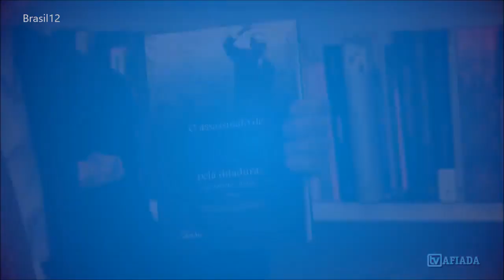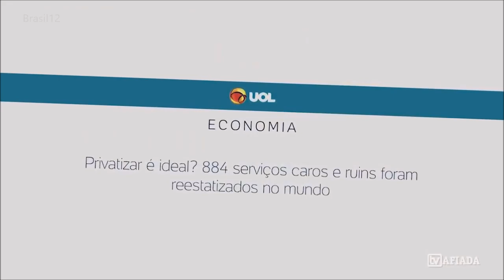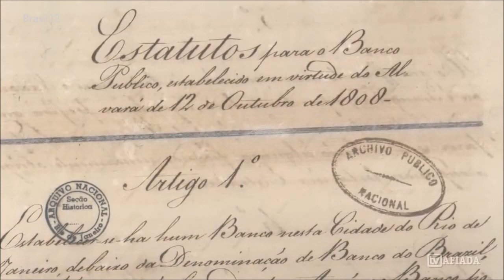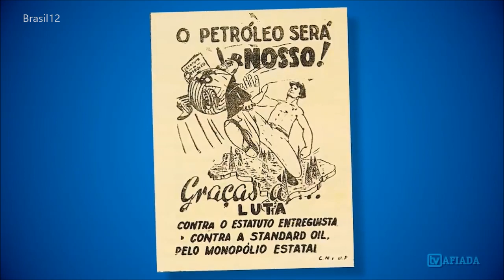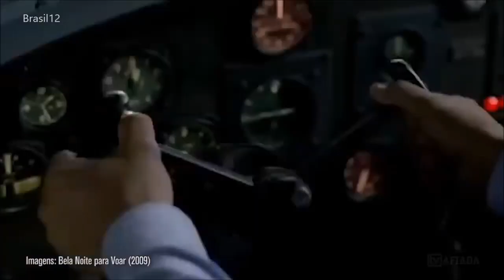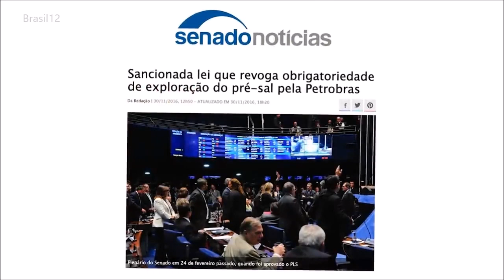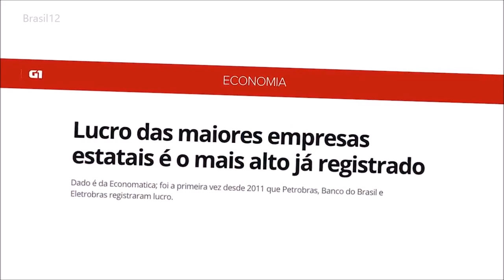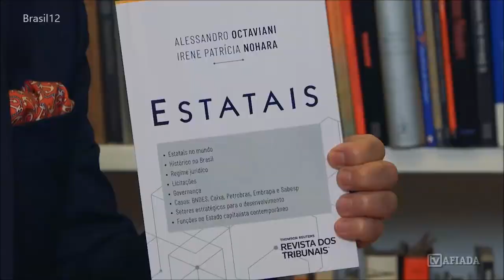Paulo Henrique Amorim - Quebrando mitos sobre as “ESTATAIS”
Sem estatais o Brasil não irá crescer – Quebrando mitos sobre estatizações e privatizações no Brasil e no mundo.  – PHA entrevista sobre o livro “ESTATAIS” de Alessandro Octaviani & Irene Patrícia Nohara
PÁGINA Conversa Afiada Oficial no Facebook:
CANAL Conversa Afiada com Paulo Henrique Amorim